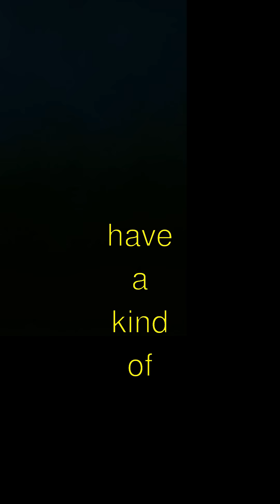AMAZING! Arctic Animal Adaptations - Weird But True Facts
🐻🐧🥶 Amazing Arctic Adaptations! 🐻🐧🥶
- Guess what?! In the super chilly Arctic, animals have some *mind-blowingly* cool tricks to survive! ❄️ For instance, polar bears have black skin under their white fur. That's so they can soak up the sun's warm rays like a solar panel! Isn't that cool?
- Did you know that arctic foxes change colors with the seasons? 🤯 In winter, they're white like snow, and in summer, they become brown or gray. That's so they can hide better from predators and sneak up on prey! What a sneaky trick!
- Narwhals, sometimes called the unicorns of the sea, have tusks that can grow up to 10 feet long! The tusks are actually extra-long teeth that help them sense the environment. Isn't that *tooth-tastic*? 🦷
- But wait! The coolest fact of all is that some arctic fishes have a kind of antifreeze in their bodies! This *magical* liquid stops them from becoming fish popsicles in the icy water! Whoa, that's incredible!

Arctic Animal Adaptations | Curious Little Kiddo

Learn amazing facts about arctic animal adaptations explained in a fun, simple way!